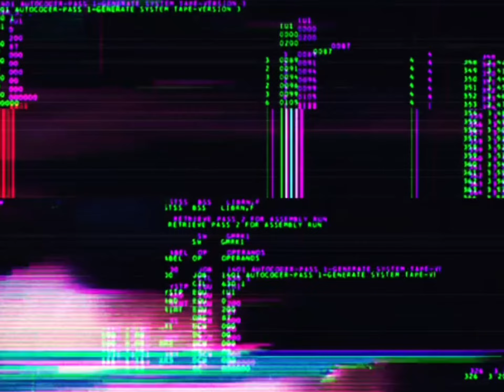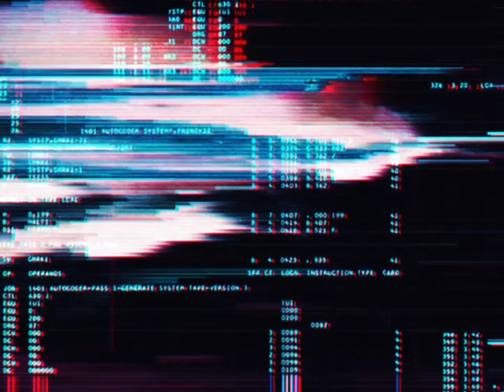Drill Type Beat “Full Raid” (Prod. Riley Da Supplier)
Song title- Full Raid

Producer- Riley Da Supplier

Bpm (85)